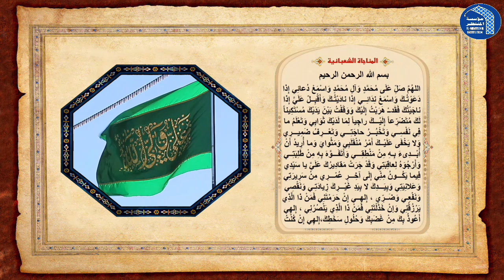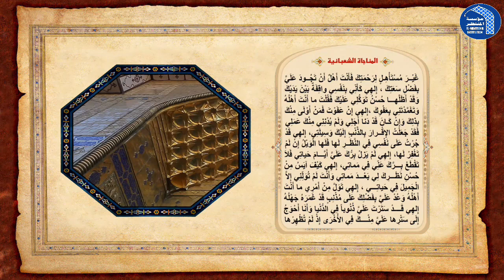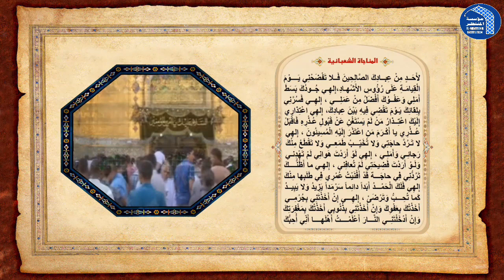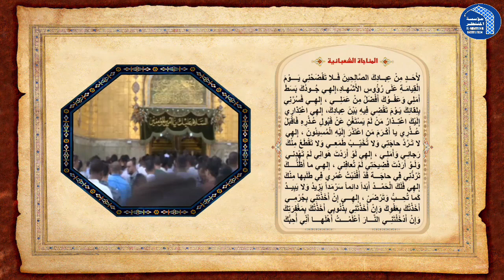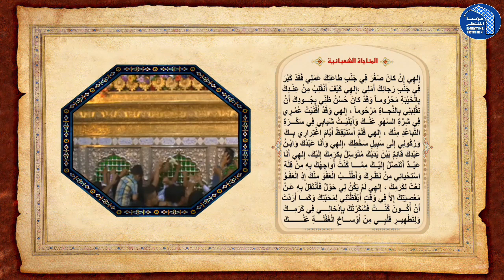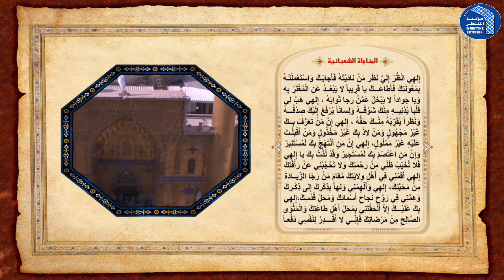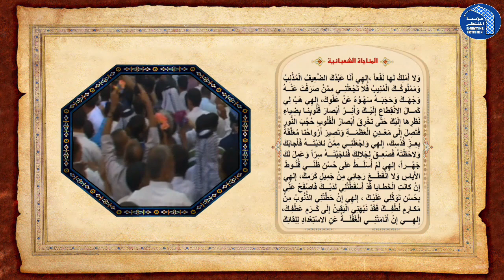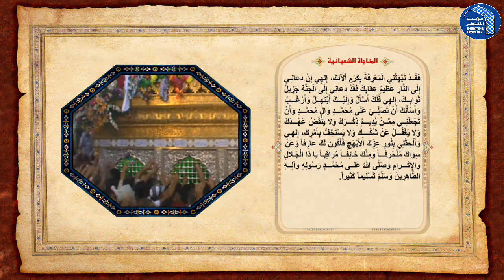المناجاة الشعبانية - بصوت الشيخ حيدر الخفاجي